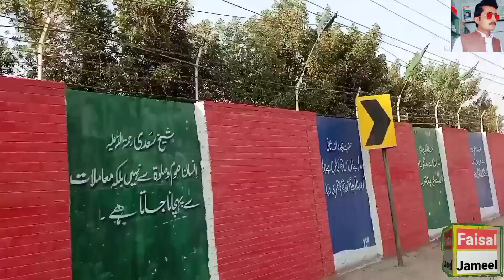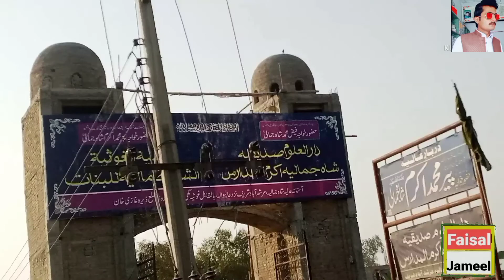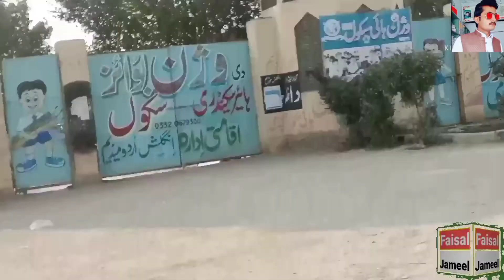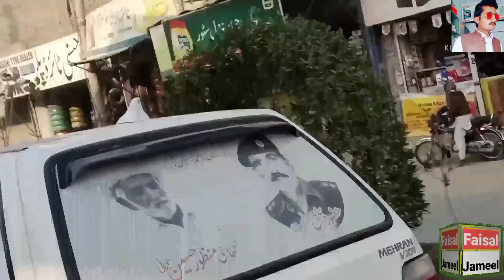Dera Ghazi Khan | Tour Amazing Facts | DG Khan | faisaljameel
Dera Ghazi Khan is a old City between koh.e. suleman and lndus river district has three tehsils tuansa dera ghazi khan and kot chutta  fourth part is tribal area.